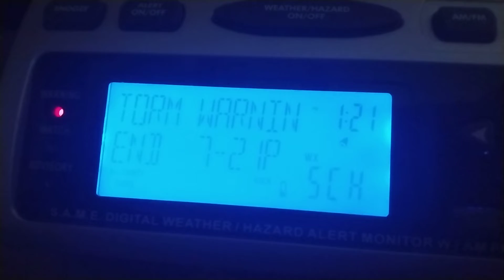Severe Thunderstorm Warning on WWF70 (EAS #321)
The National Weather Service in Gaylord has issued a

  Crawford County in northern Michigan...

* At 121 PM EDT, a severe thunderstorm was located near Grayling,
  moving northeast at 30 mph.

  HAZARD...60 mph wind gusts and half dollar size hail.

  SOURCE...Radar indicated.

  IMPACT...Hail damage to vehicles is expected. Expect wind damage
           to roofs, siding, and trees.

* This severe thunderstorm will be near...
  Grayling around 135 PM EDT.
  Frederic and Hartwick Pines State Park around 140 PM EDT.

Other locations in the path of this severe thunderstorm include
Lovells.

PRECAUTIONARY/PREPAREDNESS ACTIONS...

building.

Finally getting some alerts up here! Literally have been waiting a month for something like this